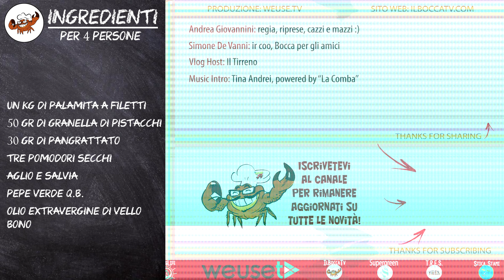825 - Palamita in crosta, col pistacchio si accosta! (secondo di pesce facile, gustoso e genuino)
2022 - IlBoccaTV - 825 - Palamita in crosta, col pistacchio si accosta! (secondo di pesce facile, gustoso e genuino)
✅In fondo all'infobox descrittivo trovate tutti gli ingredienti utilizzati dal Bocca per la realizzazione della palamita incrosta di pistacchio, un secondo piatto da veri intenditori di pesce, saporito, gustoso, genuino e facile da realizzare. Ah dimenticavo, è adatto anche ai bimbi!!

✅📖"IL MARE IN BOCCA" 📖 ⚠ ATTENZIONE! ⚠
Sabato 16 dicembre 2017 in edicola con il quotidiano Il Tirreno è uscito il libro “IL MARE IN BOCCA”, una raccolta di ricette a base di pesce tipiche della costa toscana, scritto a quattro mani da Andrea e Simone, il primo libro ufficiale dell'accoppiata de IlBoccaTv, appena giunto alla sua seconda edizione arricchita di varie ricette. Dal 18 Giugno 2022 il libro è nuovamente reperibile e ordinabile in edicola o nelle migliori librerie in tutta Italia oppure disponibile online: t.ly/o2lJ

✅INGREDIENTI 🥘🍝🥣🥧
Ingredienti per la preparazione di XXX

✔Ingredienti per 4/5 persone (Italiano):
1 kg di palamita a filetti
50 gr di granella di pistacchi
30 gr di pangrattato
3/4 pomodori secchi
aglio e salvia
pepe verde q.b.
olio extravergine "DI VELLO BONO"

✔Ingredients for 4/5 persons (english):
1 kg of bonito fillets
50 gr of chopped pistachios
30 gr of breadcrumbs
3/4 dried tomatoes
garlic and sage
green pepper to taste
"DI VELLO BONO" extra virgin olive oil

✔Ingredientes para 4/5 personas (Español):
1 kg de bonito en filetes
50 gr de pistachos picados
30 gr de pan rallado
3/4 tomates secos
ajo y salvia
pimiento verde al gusto
Aceite de oliva virgen extra "DI VELLO BONO"

✔Zutaten für 4/5 Personen (deutsch):
1 kg Bonitofilets
50 g gehackte Pistazien
30 g Semmelbrösel
3/4 getrocknete Tomaten
Knoblauch und Salbei
grüner Pfeffer nach Geschmack
Natives Olivenöl extra „DI VELLO BONO“.

✔Ingrédients pour 4/5 personnes (en français):
1 kg de filets de bonite
50 gr de pistaches concassées
30 gr de chapelure
3/4 tomates séchées
ail et sauge
poivre vert au goût
Huile d'olive extra vierge "DI VELLO BONO"

🎬Clicca sul tempo prescelto per andare al punto del video che ti interessa🎬
CAPITOLI:
Sigla: 00:01
Introduzione: 00:17
Ingredienti spiegati:
Preparazione:
Impiattamento:
Assaggio:
Ingredienti scritti e sigla finale:

✅RINGRAZIAMENTI
27, Piazza Grande - 57123 Livorno (LI)